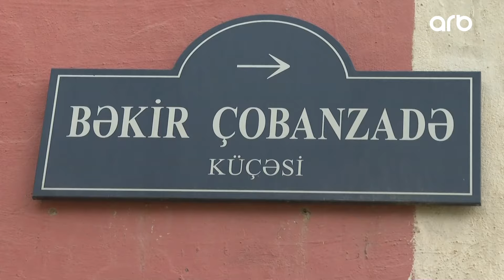Bu ərazidə tez-tez piyada vurma hadisələri baş verir: "Piyada keçidindən istifadə etmirlər"